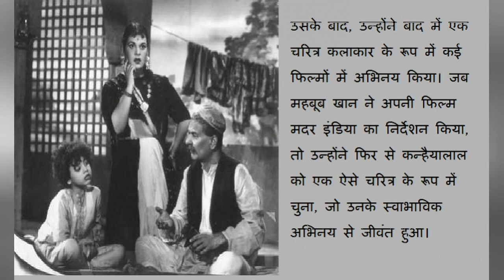Kanhaiyalal Actor Biography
Kanhaiyalal was a bollywood actor worked in several films, mainly in black and white movies.